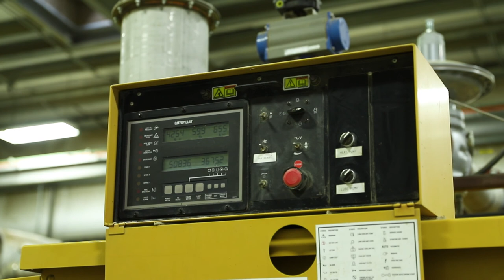Closed Loop System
A recognized leader in sustainable agricultural practices since 2000, Threemile Canyon Farms blends one of the nation's foremost dairy operations with extensive organic and conventional crop production. Our regenerative agriculture philosophy leverages leading-edge technology and natural solutions to produce high quality farm products in ways that treat the land, air, and water gently.

Our farm is a living laboratory for agricultural practices that are replicable and set an example of how proven sustainable farming techniques can be applied to farms of all sizes. By combining milk production with large-scale conventional and organic crop farming, Threemile operates as a “closed-loop system” allowing each agricultural activity to sustain and improve the other, while yielding value-added agricultural products while productively reusing or recycling nearly all farm wastes.

Check out this short video to learn more about:
00:12 Dairy
00:27 Natural fertilizer
00:34 Food production waste recycling